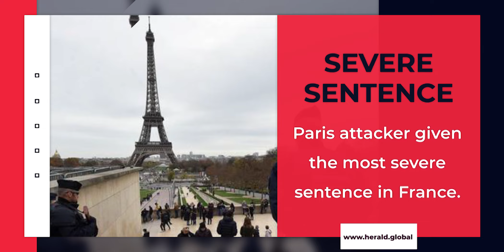Uddhav Thackeray resigns hours before the floor test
1. Uddhav Thackeray resigns hours before the floor test.
2.Nirmala Sitharaman to release an assessment report of States, UT's.
3.The Paris attacker was given the most severe sentence in France.
4.CCTV shows a missile striking Kremenchuk in Ukraine.